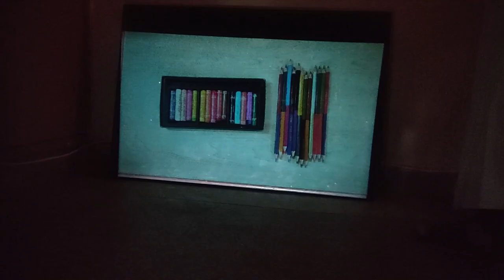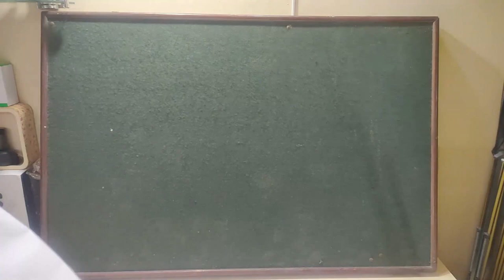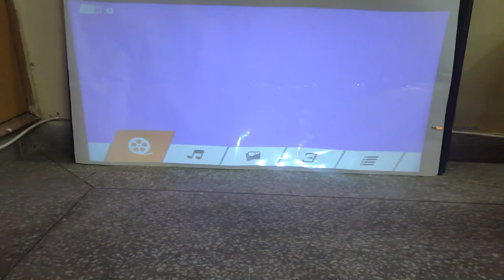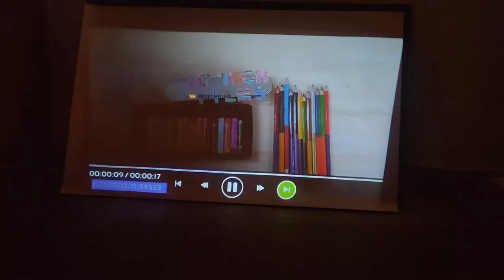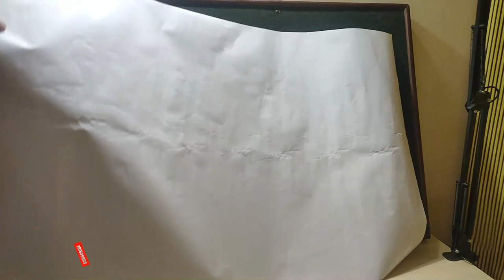How I Made A Projector Screen First Time Ever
So for the first time i have tried something new for my projectors, i have reviewed many home projectors and projected them on a normal wall but for a better clarity i tried to make one screen  watch video to know more,
If you need a perfect dimension banner screen for your projector
You can buy one at amazon